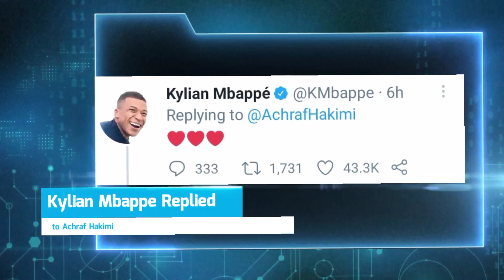Achraf Hakimi and Kylian Mbappe Tweets On Morocco vs France Semi-Final | Hakimi Message to Mbappe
Breaking News As Moroccan Star Achraf Hakimi Gave Kylian Mbappe a Message before their Teams Clash In Semi Final of World Cup i.e France vs Morocco 2022 !